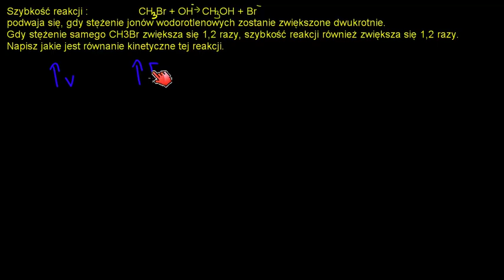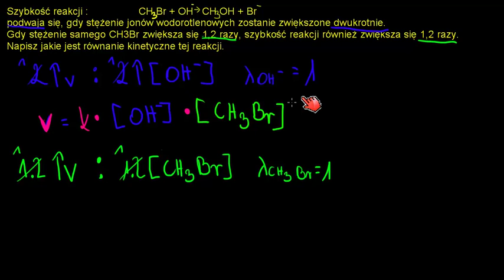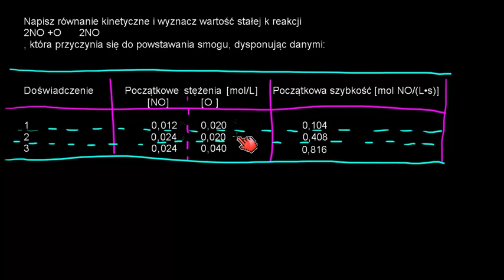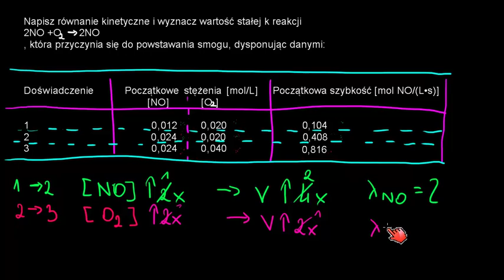Tempo reakcji chemicznej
W porównaniu do oryginału w nagraniu pominięto skojarzenie stałej równowagi reakcji z szybkością reakcji, w zamian za co dodająć zadania z myślą o maturze z chemii.
CC: NC-BY-SA